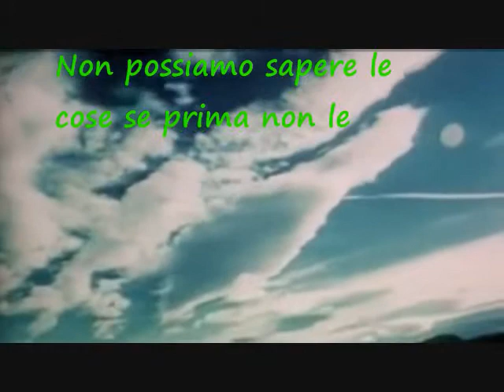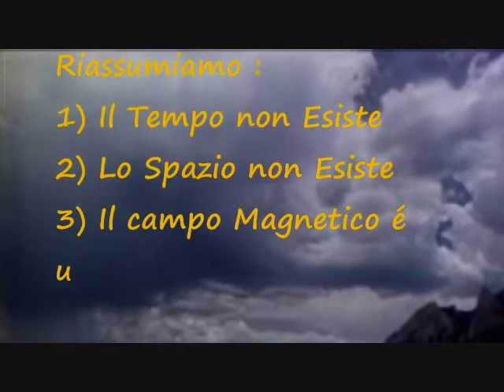Ighina : Tempo e Spazio nOn esistono (quantistica MODERNA nel 1950 )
Ighina Tesla Marconi Maiorana , scienziati con il cuore.
Ighina conosceva giá la QUANTISTICA .